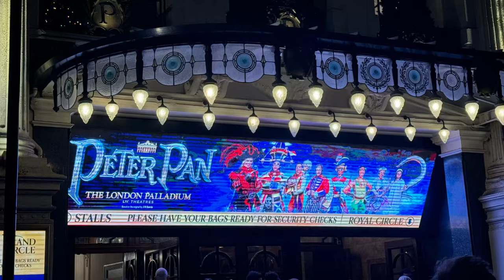Peter Pan London 2023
Peter Pan
Pantomime at the London Palladium - filmed from the Stalls
Starring Jennifer Saunders, Julian Clary, Paul Zerdin & Sam the puppet, Nigel Havers, Gary Wilmot, Rob Madge, Louis Gaunt, Frances Mayli McCann, The Timbuktu Tumblers
December 2023